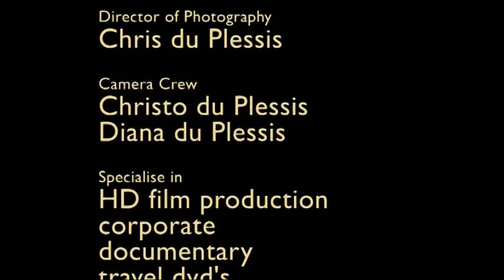African Wildlife HD Part 2 - Kruger Park - South Africa Travel Channel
For more Wildlife Documentaries

African Wildlife HD Part 2 - The wildlife of Africa is the world's greatest heritage, drawing millions of visitors from around the globe to the legendary game parks and the Kruger Park is easily the best place to experience it all.

With the greatest diversity of species in Africa, and easy accessibility, the park is an Eden where everyone can enjoy the wonders of the wilderness.

Learn more about the Big Five, wildlife, ecology and bird species.